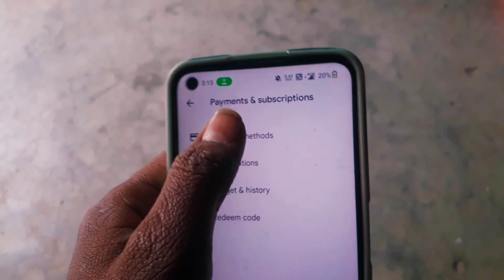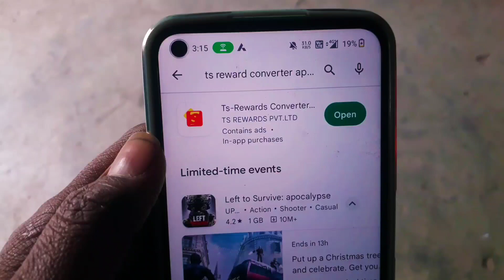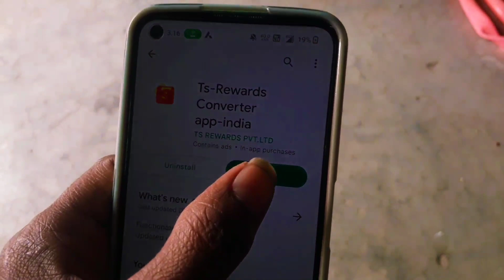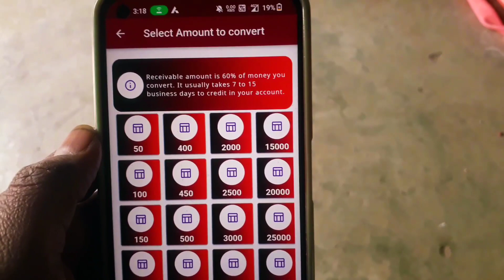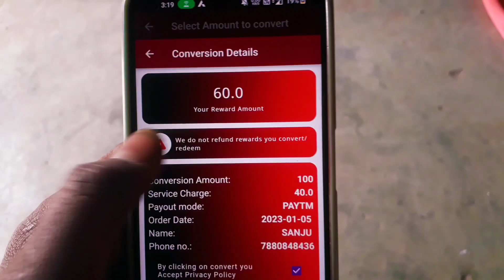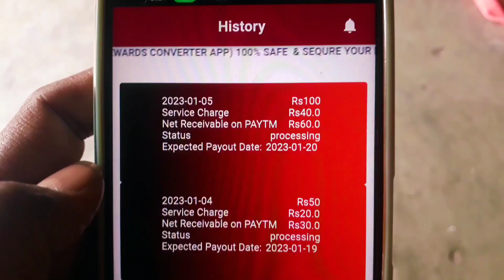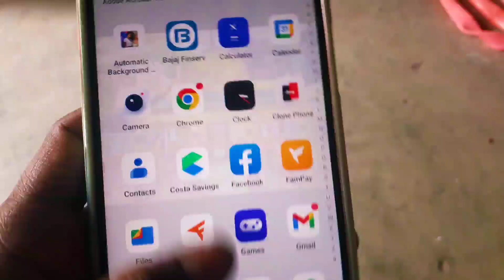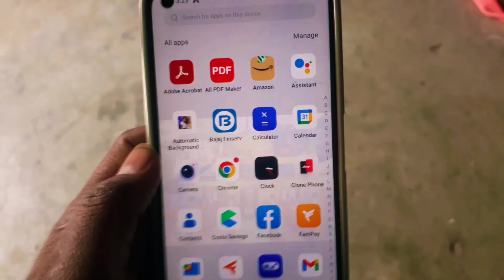Google Play balance transfer kaise kare Paytm me | Google play balance transfer to bank account 2023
Google Play balance transfer to bank account | Google Play balance transfer kaise kare Paytm me 2023

Google Play point convert to Paytm | Google Play balance transfer kaise kare Paytm me

Google Play balance transfer to bank account | Google play balance transfer kaise kare Paytm me

Google Play balance transfer to bank account | Google play balance transfer kaise kare Paytm

transfer your Google Play Store balance to your bank account | how to transfer Google Play balance

Your queries -

How to transfer Google Play Store amount in Paytm

How to redeem Google Play Store Balance in bank account

How to redeem play Store money

How to send Google Play Store Balance in bank account

Play Store Money ko bank account me kese transfer karen

Play Store Balance ko paytm me transfer karna seekhen

How to transfer play Store Balance in sbi bank

How to transfer Google Play Store amount in All bank

Play Store Balance ko kese transfer karen apne bank account me

Google play store ka paisa paytm me kese transfer karen

how to sent money google play store from paytm

how to sent money play store from bank account

google play balance transfer to paytm without charges

google play balance transfer to paytm wallet

In today's video, I want to share with you Google play balance transfer to bank  Free redeem Code in hindi, this is the video for you!

Topics Covered In This Video (This helps you to understand about video topics)

नमस्कार दोस्तों 🙏
दोस्तों आज इस वीडियो में बताया गया है कि
 Google Play का पैसा अपने बेंक Account में कैसे करें without charge
तों दोस्तों वीडियो को पूरा देखना तब समझ में आयेगा

Google Play Balance Transfer To bank account
how to transfer google play balance to paytm
play store ke paise paytm me kaise transfer kare
google play balance transfer
transfer google play balance to bank
transfer google play money to paytm
transfer google play balance
google play balance transfer to paytm
google play balance
google play balance refund
tranfer money from google opinion rewads to paytm
google playstore balance
google play balance to paytm
Ts-Rewards Converter App Real Or Fake
technical Sanjuji App
rewords convert app
technical Sanjuji App real or fake
technical Sanjuji
how to transfer google play balance to phone pe

TechnicalSanjuji
free me google play store balance ko paytm me kase transfer kare
google play store ka paisa bank mein kaise transfer kare
play store ke Paise paytm Kaise transfer Kare
Google Play store se Paise Kaise paytm me transfer Kare
how to transfer Google Play Balance Paytm
Google Play money transfer to Paytm
how to convert Google Play money transfer to Paytm
how to transfer google play money to another account
google play balance transfer to paytm instant
 how to transfer google play balance